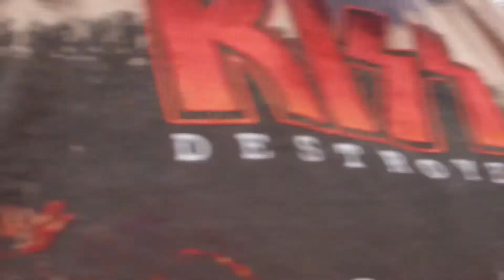W&P Behind The Scenes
A little snippet into the making of Whiskey & Pantyhose narrated by me, Kidd Star!  Hope y'all enjoy!